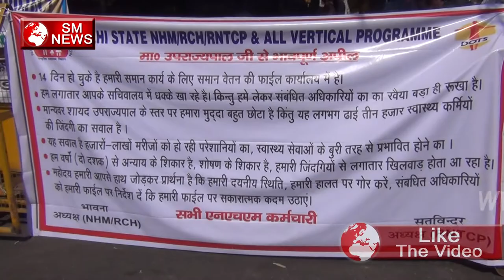सरकार दे रही है NHM, RCH, RNTCP, IDSP, NLEP, NPCB , सभी कर्मचारियों को लॉलीपाप,SM News